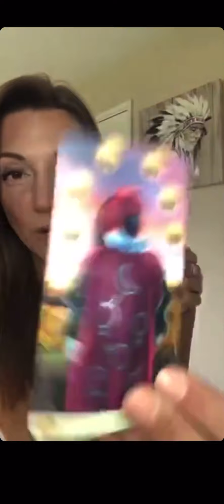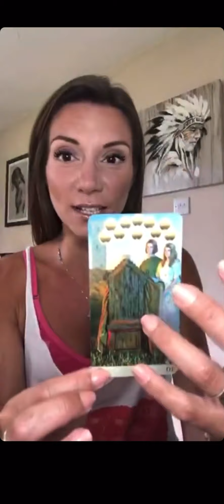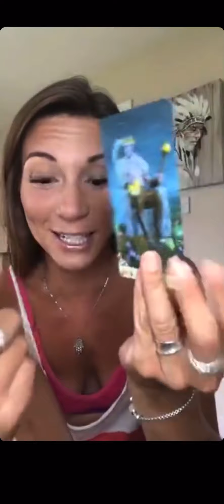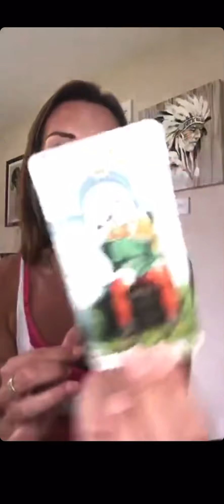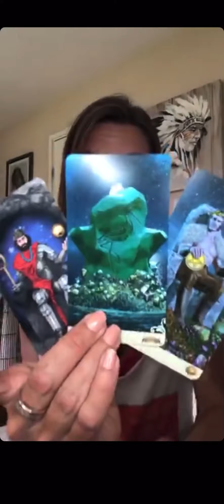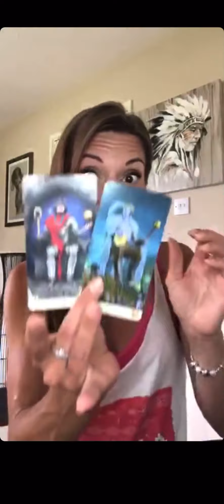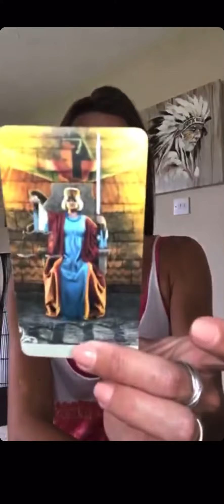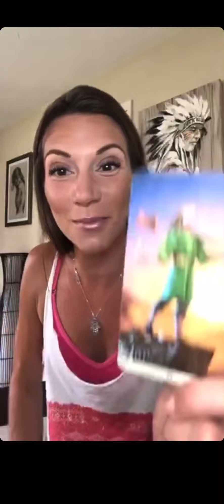LEO things will get easier